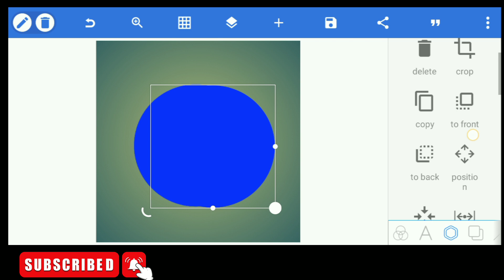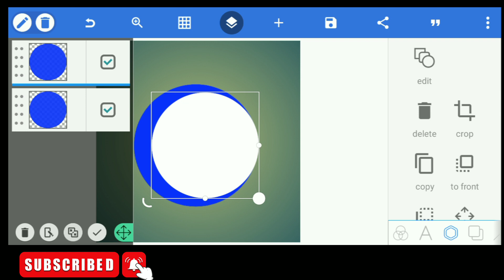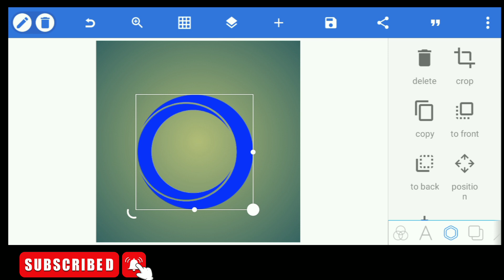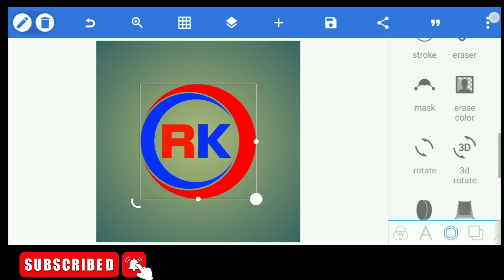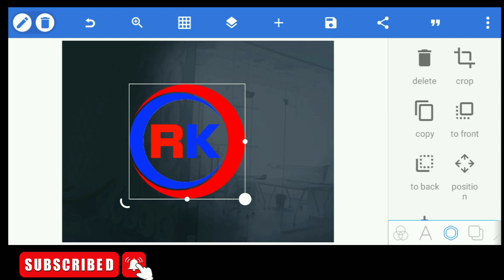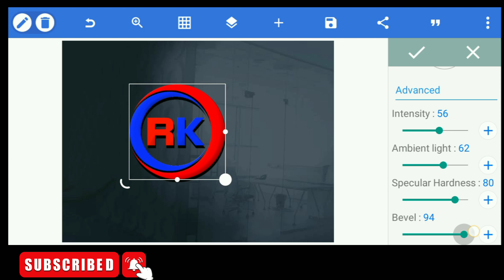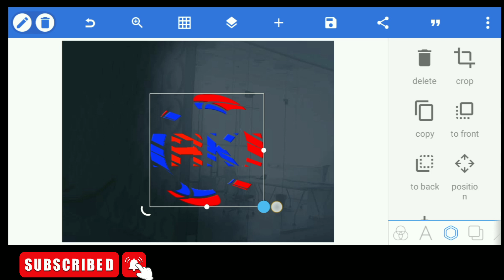Professional logo design | Pixellab logo design | Nature logo design | Youtube channel logo editing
In this professional logo design tutorial I will explain how to make youtube channel logo with pixellab a beautiful way. You can learn how to make stylish name design with pixellab. You can also learn how to make 3d logo design by watching this pixellab logo design tutorial video. From this natural logo design tutorial video you can see how to design a logo with pixellab step by step. If you want to be a professional graphics designer then this logo design tutorial is for you. By watching this video you can make 3d logo. All process of logo design has described in bengali language. You can get new ideas of logo designing from this video.
This video is very helpful for beginners who want to learn Stylish name editing. This logo design tutorial is easy to understand.